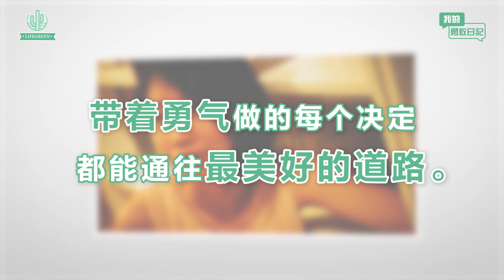LifeGreen™ | My Brave Diary 6 with Crystal: Embracing it as part of myself, not fearing it.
我的勇敢日记 6 : 【与其一直怕它，不如接受它成为身体的一部分】

年轻时的 Crystal 总是又一股冲劲，做什么事都很要强。

她说，以前什么事情都要争，

遇到不顺心的事就会很生气，觉得别人在针对自己。

生活中总是很多埋怨和不满。

突然一场疾病，就把她尖锐的菱角都磨平了。

也开启了一场由外而内，一场身心灵的探索。🔮

自己的胸部长了 2 个硬块，

她知道，这是她的身体在告诉她，要更爱自己多一些了。

生活中不如意的事情，突然一切都释怀了。

这是我们目前采访为止遇到非常特别的案例。

希望你也能从她的故事里，得到不一样的启发。💖

遇见 LifeGreen™ ，遇见更好的自己。